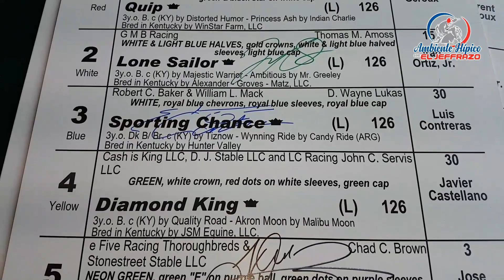Justify gana el Preakness Stakes edición 143th